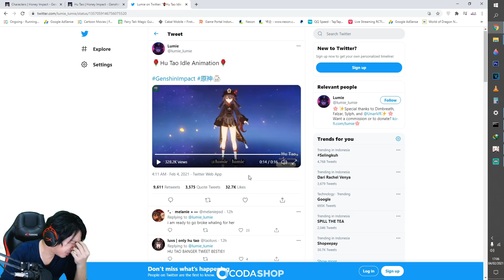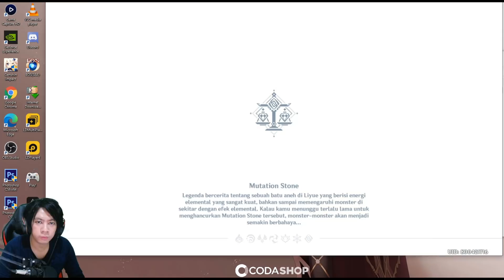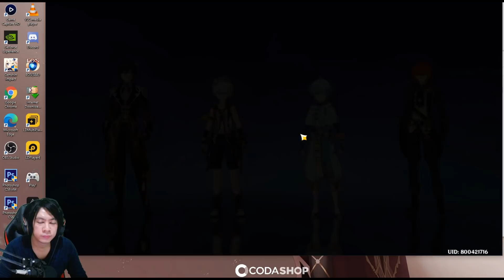Animasi HU TAO & GHOST - New Boss Primo Geovishap !!! Genshin Impact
Also Visit Others Mobile Game Playlist / Playlist Game Mobile Lainnya  :

My PC Spec :
processor : Core i5 9400f
Ram : 16 GB
SSD : SSD Adata SX8200 Pro M2. NVMe - 512G
VGA : nvidia GTX 1060 6GB